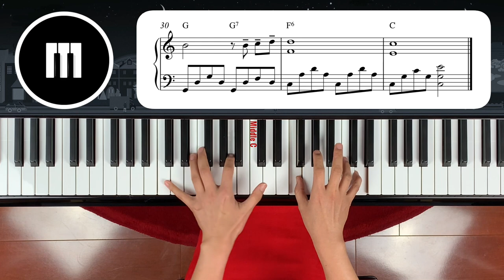"My Way" (Piano Cover) with simple chords for Intermediate Player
This music is arranged for intermediate students.
If you need sheet music, check out "My Way" tutorial video.
Music was arranged by Dami Jeong